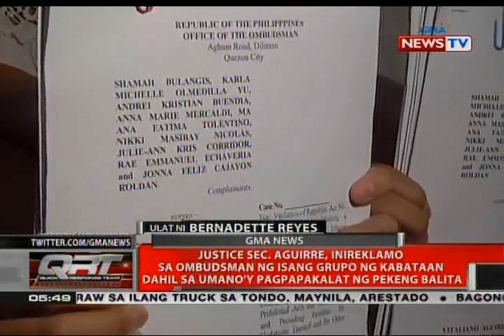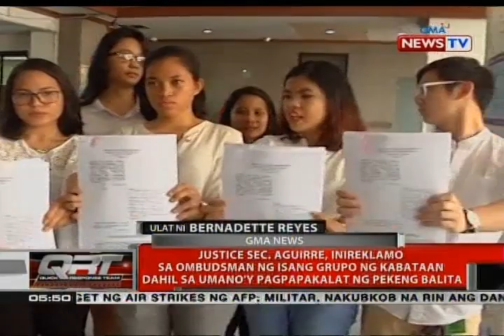QRT: Sec. Aguirre, inireklamo sa Ombudsman ng isang grupo ng kabataan